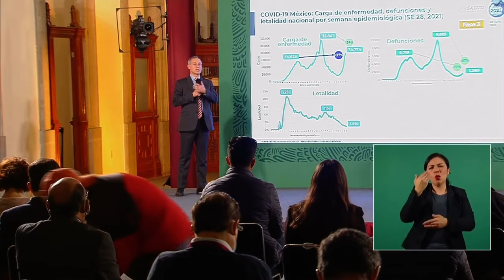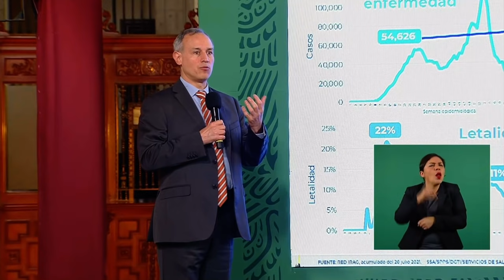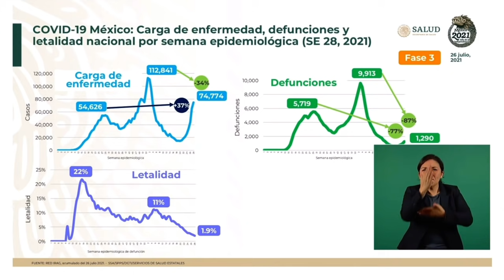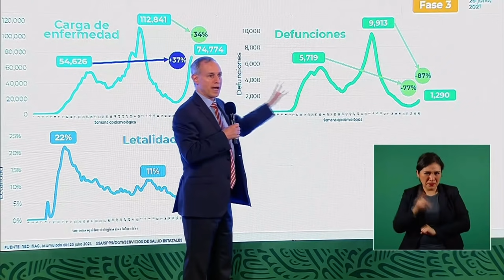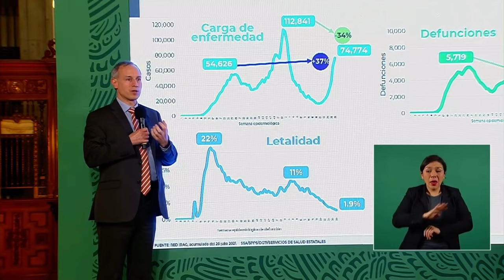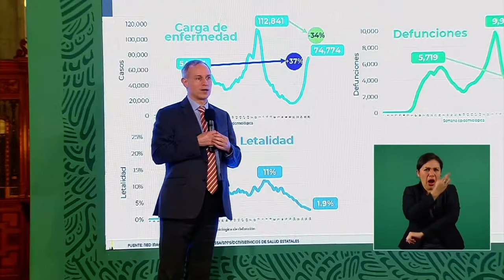Informe COVID | Mañanera GATELL| La gente no está muriendo por COVID | México VA BIEN en su 3era OLA